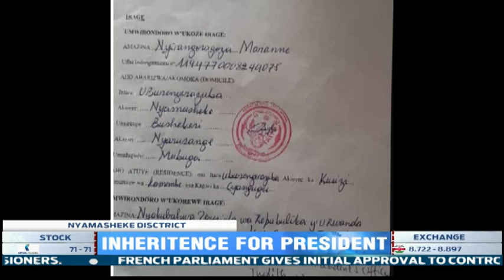Deceased Genocide widow left her property in the care of President Kagame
Judith Uwizeye, the Minister in the Office of the President, has received on behalf of H.E Paul Kagame, a will written by the Late Marianne Nyirangoragoza.
The Deceased left the President her house and a plot of land located in Nyamasheke District of the Western Province.
Before her death, Marianne said the reason she had chosen President Paul Kagame as her heir, is because of all the good he did for her after the Genocide against Tutsis.